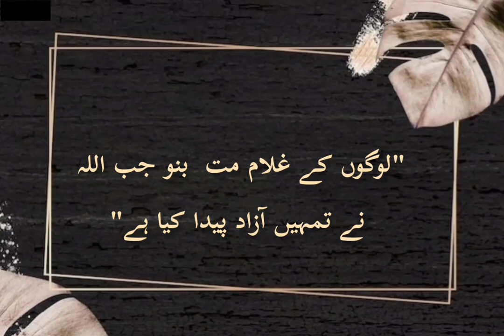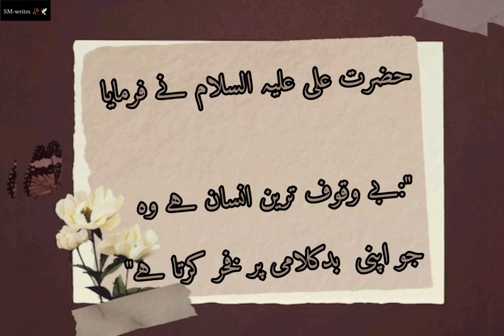Mola Ali (A.S) Furman❣